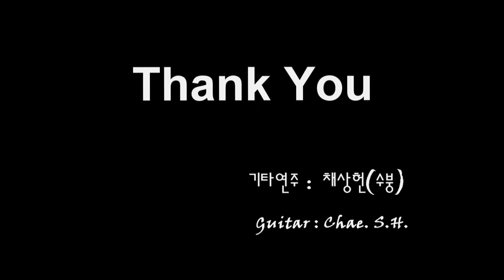[7080 아내의 신청곡] 「사랑과 계절」 (정미조) 기타 연주 채상헌(수붕) Chae Sang Hun(SooBoong) 입니다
7080가요(7080 KPop)나 올드팝(Old Pop) 신청곡도 받습니다